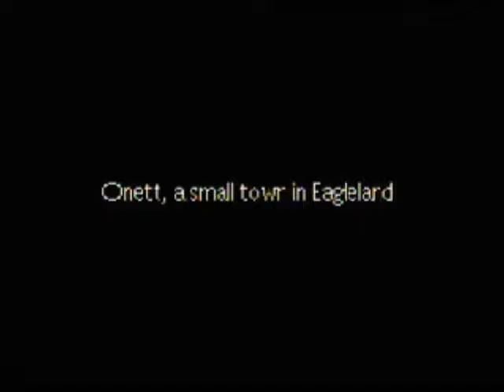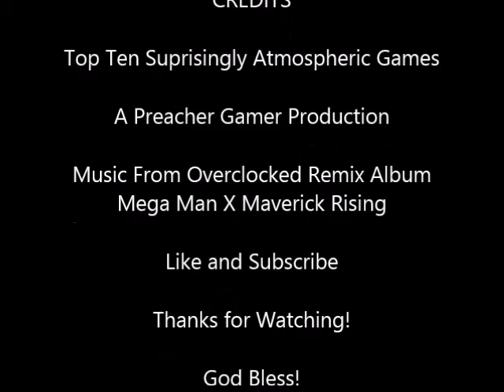Top Ten Suprisingly Atmospheric Games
Ever been transported out of your living room by the game you are playing. Here are the ten times it happened to me, when I least expected it.